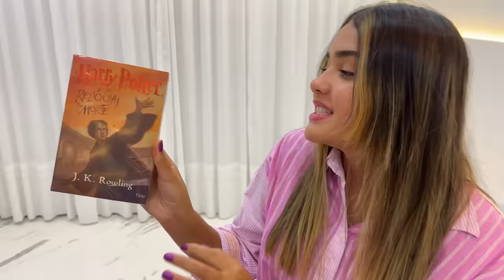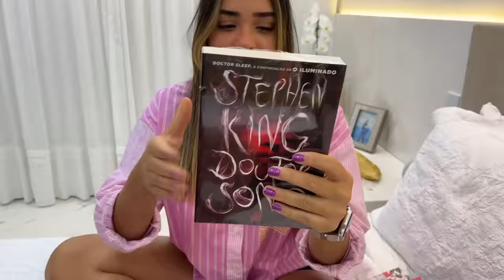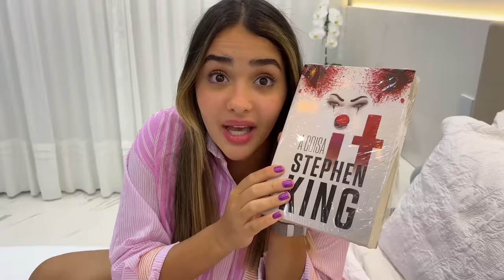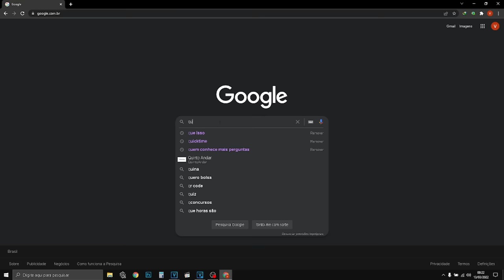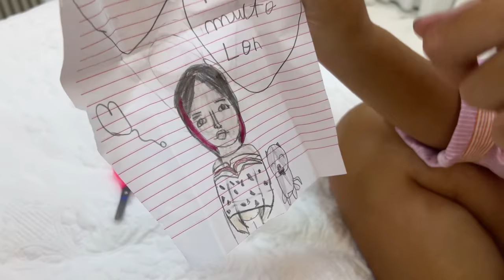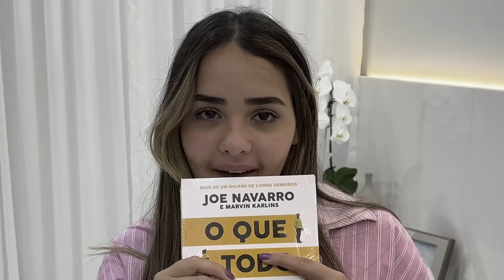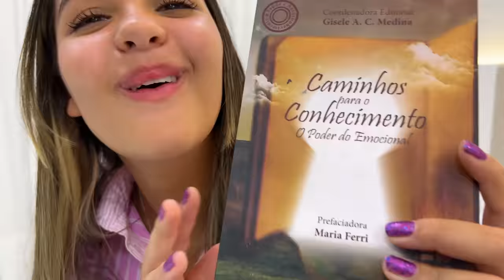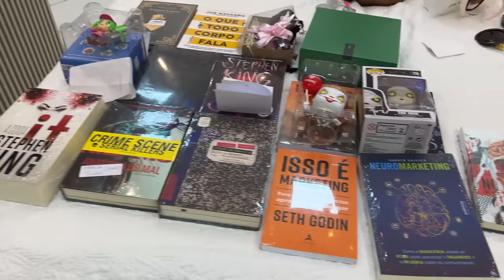ABRINDO MEUS PRESENTES DE ANIVERSÁRIO DE 18 ANOS!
Fala ai galera. No video de hoje eu VOU ABRIR TODOS OS PRESENTES DE ANIVERSÁRIO DE 18 ANOS!
Obrigado a todos que compareceram na minha festa de 18 anos...
AMO TODOS VCS